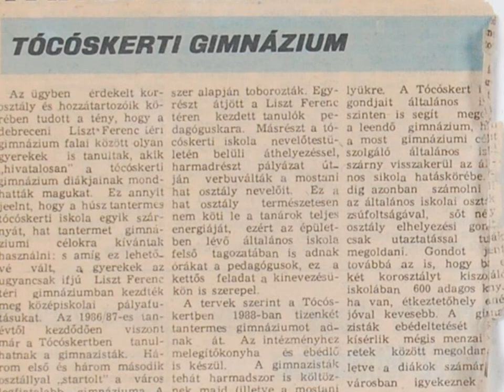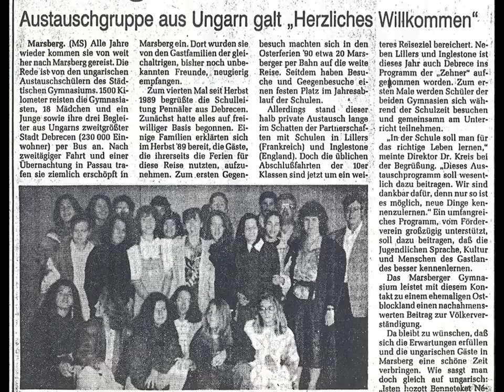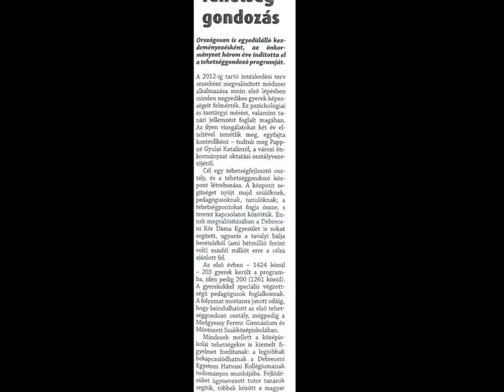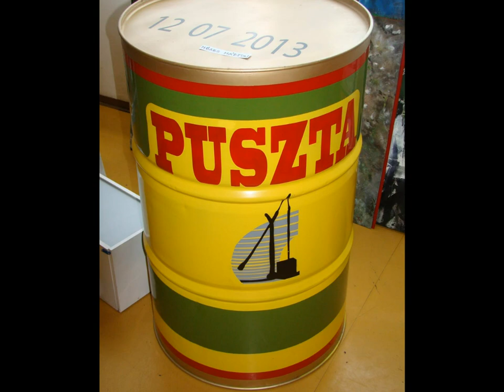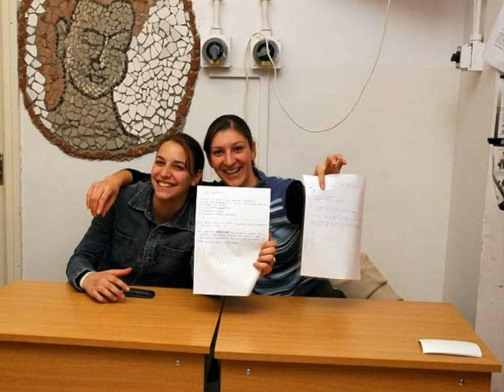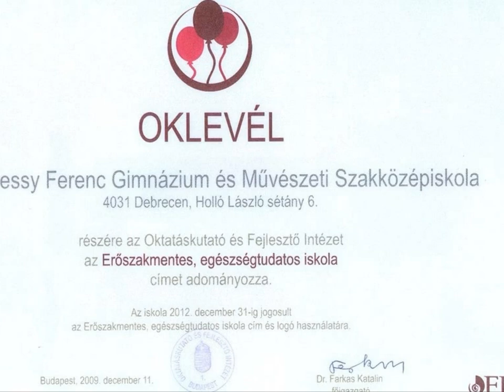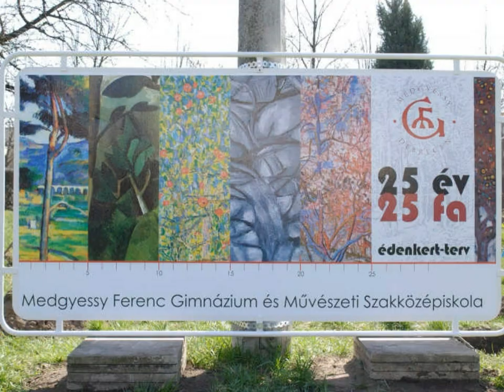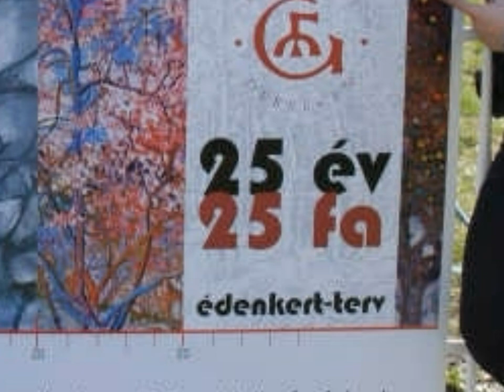MFG - 25 év képekben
A Pedagógusnapra készült rövid képösszeállítás.